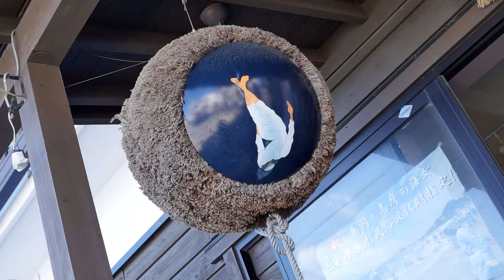りかりこ 女性が大注目の神明神社「石神さま」へ！！りかりこスタイルブック「りかりこ」三重県撮影Part12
三重県って、街全立ちがパワースポット！？
そんな気持ちになる二人の撮影風景レポート。

さて二人が訪れたのは
今、全国の女性から大注目！
有名な女優、女性タレントが
お忍びでやってくることでも有名な
三重県鳥羽市相差の神明神社。
境内には「女性の願いなら一つは必ずかなえてくれる」という
「石神さま」があるんです。

二人はお参りをして、どんなお願いをしたんでしょう？
詳しくはスタイルブック「りかりこ」で！

参道では海女さんの衣装も着られるお店がありました。
りかりこの海女さん姿。
可愛いですか？